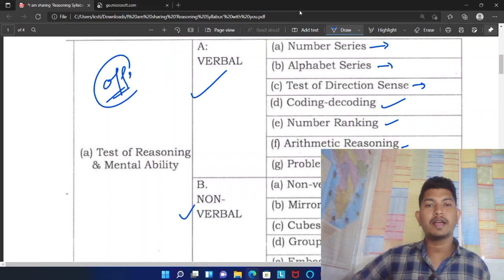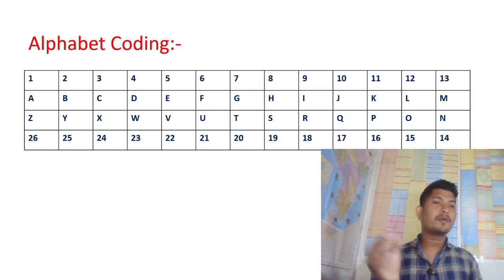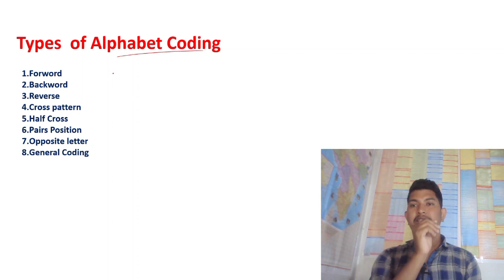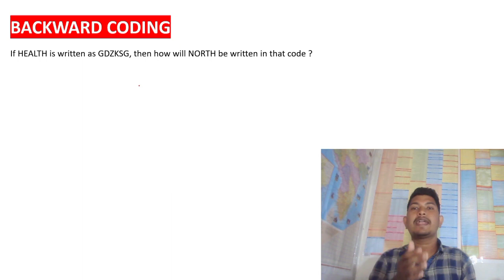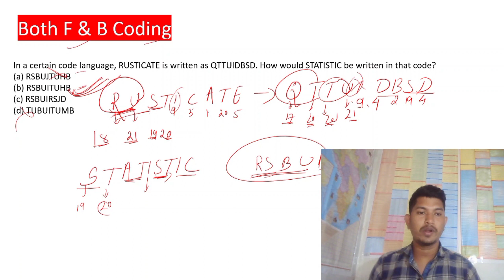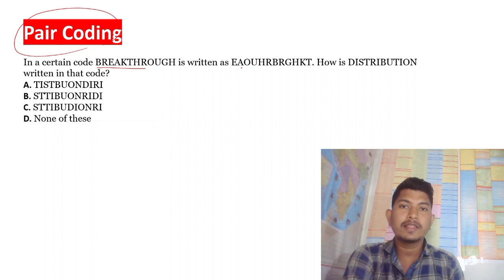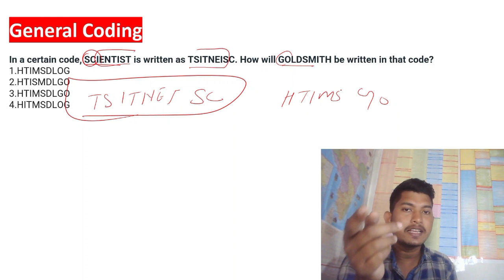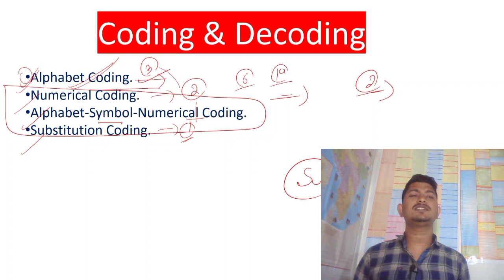OPSC ASO Class 1 // Reasoning// Coding Decoding // Chapter wise Classes // for all competitive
OPSC ASO Classes
Chapter wise classes
CODING AND DECODING
All types of coding and decoding

BEST BOOK FOR ASO
MATH
1- quantitative aptitude
2 - objective arithmetic
3 - quicker math

English
1- Neetu Singh English grammar
2-General English objective

General knowledge
1- Tarun Goyal
2- Lucent general knowledge

Computer
1- computer awareness
2 - Ncert class 6/7 Book